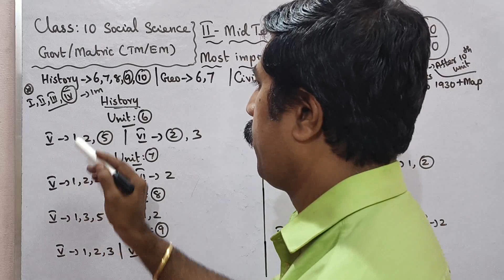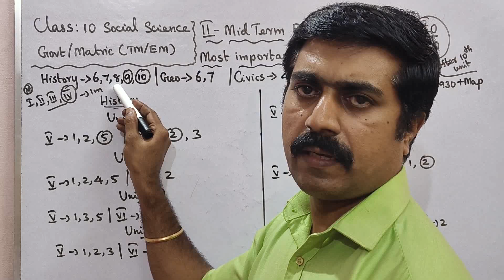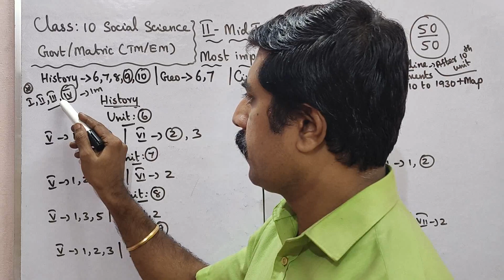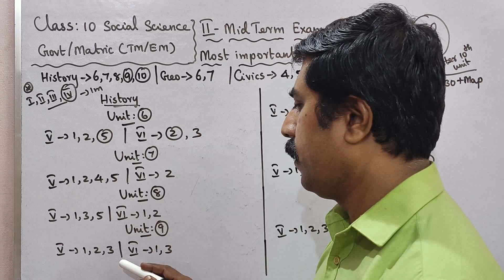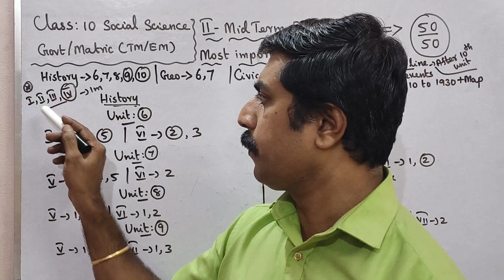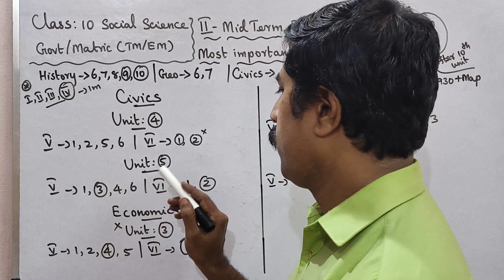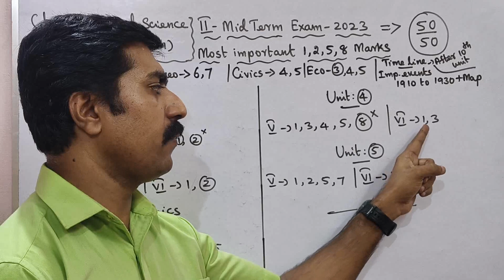Class 10|Social Science|Second Midterm Exam-2023|Most|important|1,2,5,8 marks|Questions|sky physics